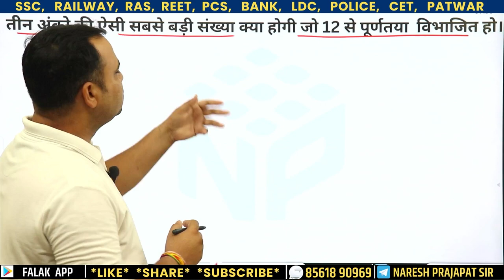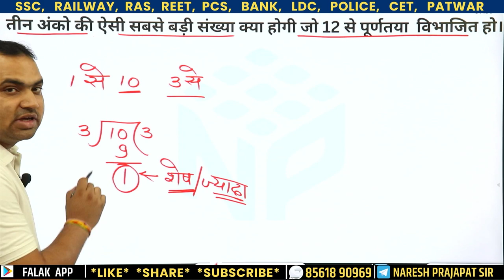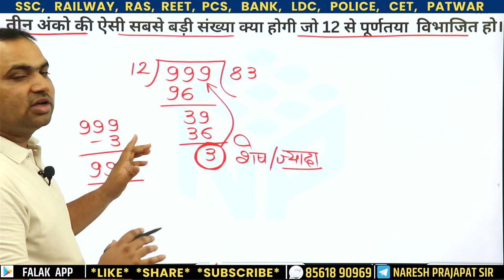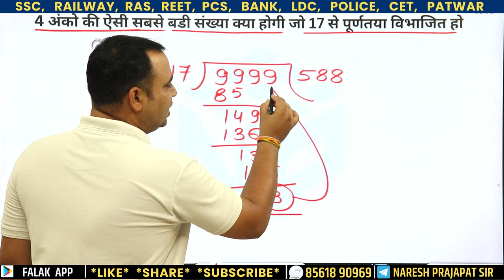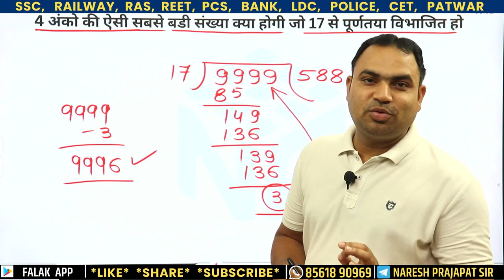शेषफल पर आधारित सवाल | remainder based questions | math's | math's tricks short tricks by Naresh sir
in hindi
tricks
easy tricks
bstc
reet
Hi

Dosto video ko Pura dekhe agar aapko video pasand aaye to aap Like & share Jarur kijiyega, apne dosto ke shath share bhi kare jisse sabke pas ek achhha video pahuch sake.
Aapki koi query ho to aap comment kare me uska jawab dene ki puri koshish karunga

Thank You Sooo Muchhh.

II. Reasoning by Naresh sir:-

III. Short tricks by Naresh sir:-